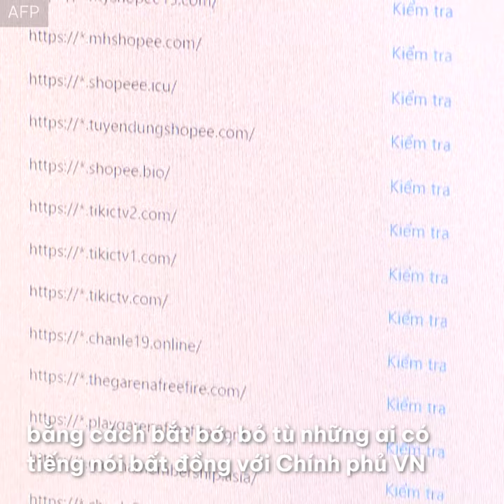Hacker Việt Nam bị FBI bỏ tù trở thành đặc vụ an ninh mạng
Ngô Minh Hiếu (Hiếu PC), người bị Cục điều tra Liên bang Mỹ bỏ tù 13 năm vì trộm cắp thông tin cá nhân trên mạng hồi năm 2013, nay được ra tù sớm và trở thành một đặc vụ an ninh mạng của Chính phủ Việt Nam.